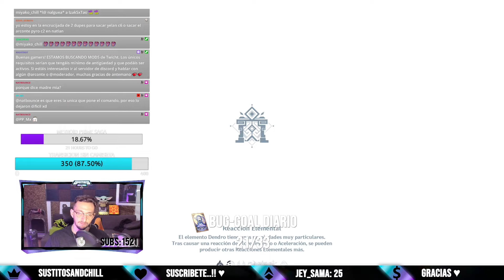MIS EQUIPOS FAVORITOS de la CUENTA F2P 🤩💥